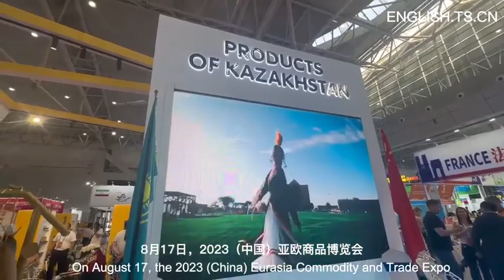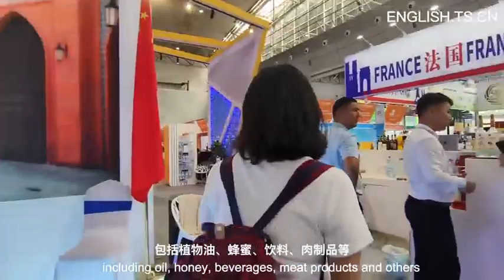Explore the exhibition stands at the 2023 (China) Eurasia Commodity and Trade Expo